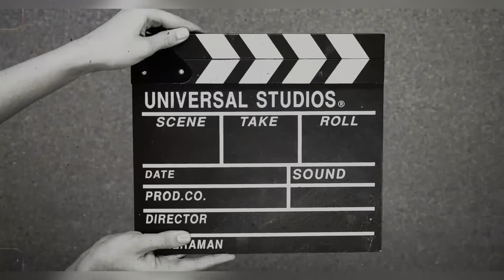Home made pork momo with Bhawju & Baini || Juicy Nepali style steamed momo 🥟 with Churpi ko achar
This traditional Himalayan delicacy is not just a treat for the taste buds but also a feast for the eyes. Don't miss out on this mouth-watering experience.

Mj@ Manoj Rai
Appi@ Arpana Manger
mjappi vlogs